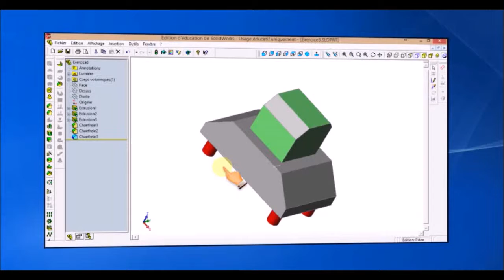Solidworks 2003 : créer un chanfrein